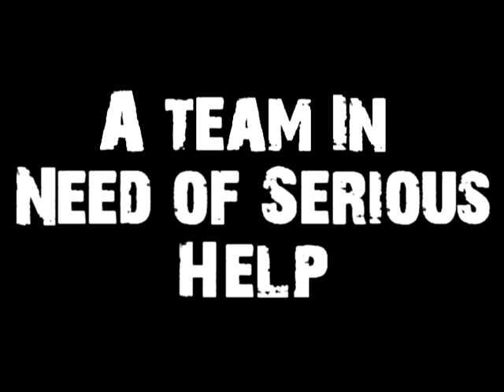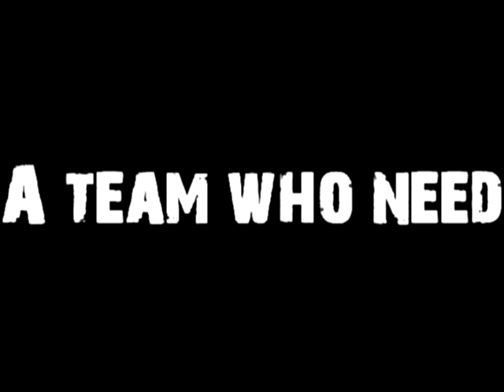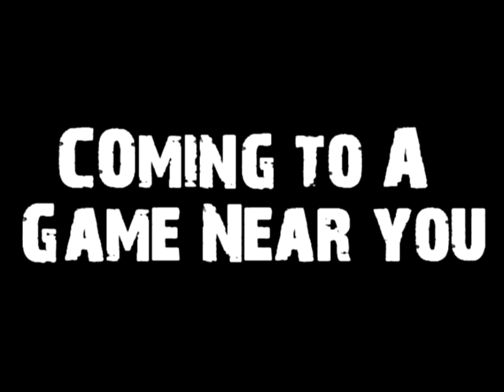thepowerhousereturns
Trailer for GTBA 6 a side team promoting thepowerhousereturns. The opinions and storyline do not represent true players or events at GTBA.Pretend it says conflict-a slight typo :)